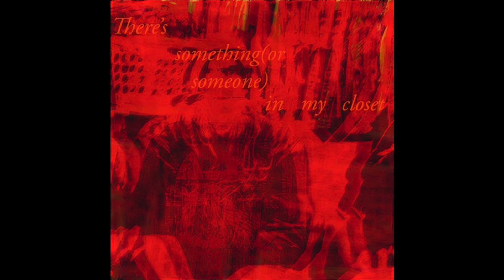Snorklpuff (Full Album)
Snorklpuff (Full Album)-by Immortal Entitys

1.The Snorklpuff Abductions
2.There’s something(or someone) in my closet
3.Ahhhhh! Shut Up!
4.The Mugger In The Alley
5.I’m Flubby The Clown
6.Snorklpuff Radio
7.Bowl Of Soup
8.The Voices(An Interlude)
9.The Soul Ripper
10. Robbery At The Wrong House
11. You’re Not A Cop? Are You?!
12.Snorklpuff